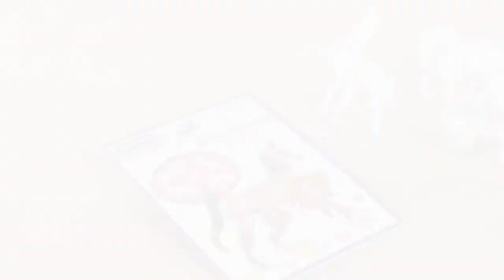Stablemates Horse Crazy Colorful Breeds Painting Set | Breyer Model Horses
Breyer's Horse Crazy Colorful Breeds Paint Set includes 4 horses, 1 foal, and a sheet of 8 pop-out accessories to create fun scenes, plus 6 paint pots, paintbrush and color instruction booklet. Paint your Stablemates, pose them and photograph them! Breeds include Arabian, Sport Horse foal, Friesian, Andalusian and Tennessee Walking Horse. For ages 4+. 1:32 scale.